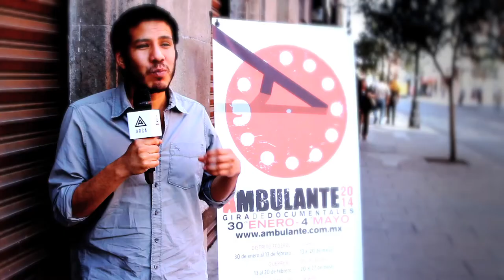AMBULANTE 2014: Pablo Tamez Sierra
Pablo Tamez es el director de "Lejanía" un filme sobre los a veces fuertes secretos familiares. Basada en una experiencia personal Pablo nos presenta el retrato de una situación familiar y cómo logró desahogarla mediante este trabajo fílmico.